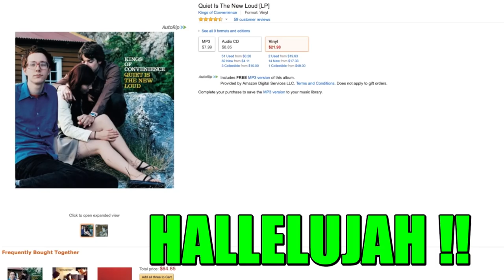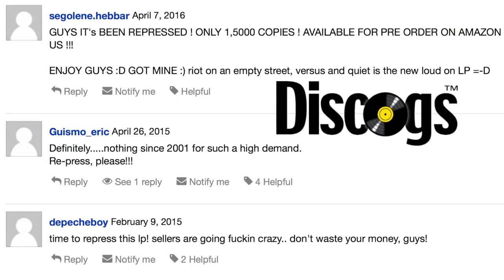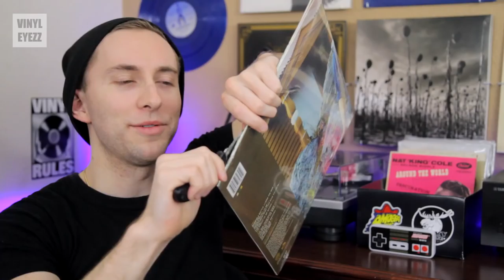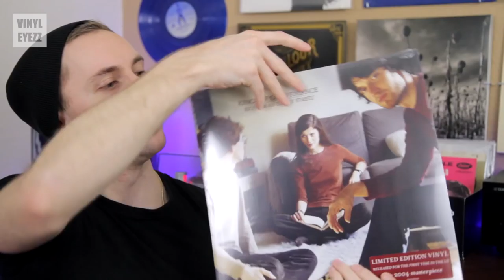Kings of Convenience | BEAUTIFUL Norwegian Music!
KOC - Quiet is the New Loud:

KOC - Riot on an Empty Street:

KOC - Declaration of Dependence: